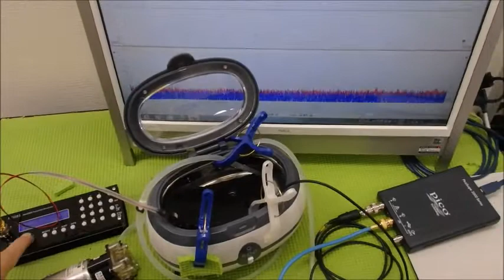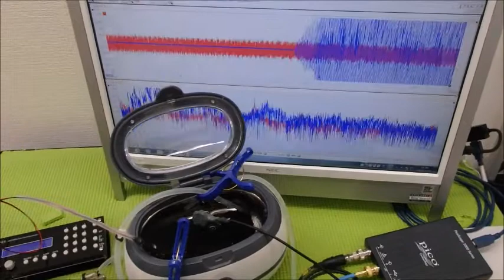超音波システム研究に関する動画・スライド ultrasonic-labo